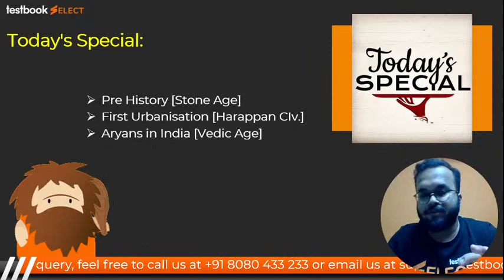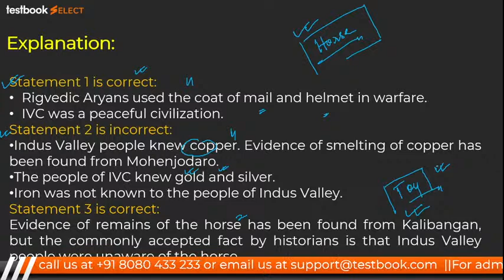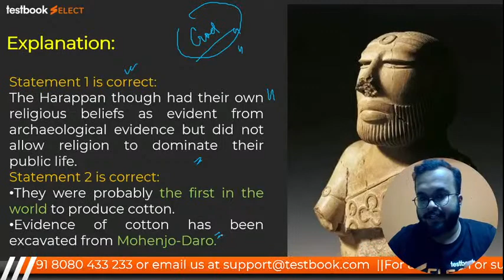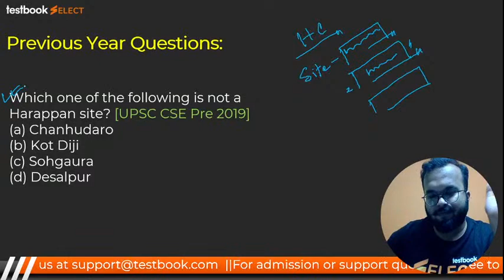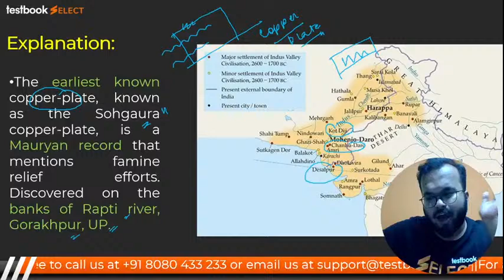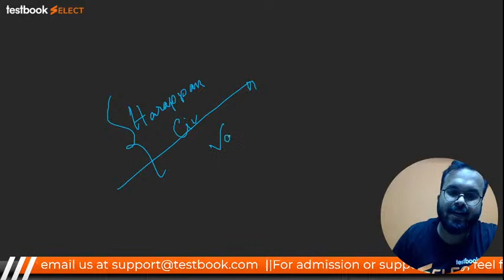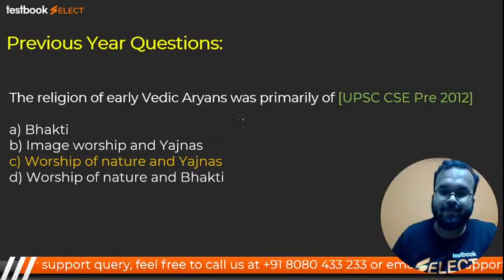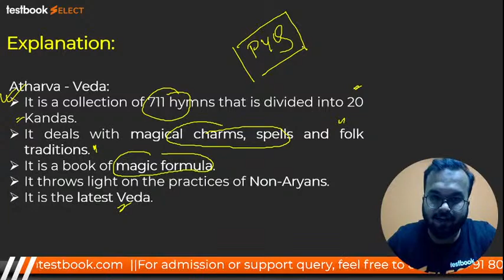NCERT History Class 12 | Chapter 1 : Bricks, Beads and Bones | GS for UPSC Preparation 2021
Attend this UPSC GS Class by Sushruta Sir & Solve these Important Questions on Bricks, Beads and Bones. Note down Important Points & Facts to boost your GS Concepts through these Questions!

Fill out this form if you're interested in a Special Live Coaching Batch that covers GS for UPSC Prelims

Fill out this form if you're interested in a Special Live Coaching Batch that covers NCERT for UPSC IAS Exam

Fill out this form if you're interested in a Special Current Affairs Live Coaching Batch for UPSC CSE 2021

More about Current Affairs For UPSC 2021 Live Coaching
The selection process of UPSC is a three stage process - Prelims, Mains, and Personal Interview. The syllabus of both UPSC IAS Prelims and Mains is vast. More often than not, the UPSC CSE current affairs section could prove to be the line between success and failure at cracking the examinations. Analysis of previous UPSC papers clearly indicate that the significance of currents affairs is considerably increased. Since there is no definite formula or pattern for the current affairs section, being well aware and updated about the current happenings around the world is the only way out. Current Affairs for UPSC Online coaching basically is a current affairs course based on recent happenings around the globe collected from daily news and events.

Our Current Affairs for UPSC Online coaching program is a winner material for first-timers as well as those seeking rank improvement by laying its focus on the following aspects:

Complete coverage of 1 year of current affairs for prelims.
Cover 1000+ topics through classroom sessions and study material
Sources that will be covered: The Hindu, Indian Express, Economic Times, PIB, PRS, Government Websites, News on Air, Down to Earth Magazine etc.
Crisp & comprehensive study material designed by experts.
Avail the best and most distinct preparation guide for UPSC Prelims Current Affairs 2021 preparation - Sign up for our Current Affairs for UPSC 2021 Online Coaching and accelerate your preparation. Get access to interactive live classes, quizzes, tests, and comprehensive study notes - all at your fingertips!

Enroll for Current Affairs for UPSC 2021 Online Coaching right away and experience unsurpassed learning with Testbook. Don’t let this wonderful opportunity go away. Grab it while you still can!